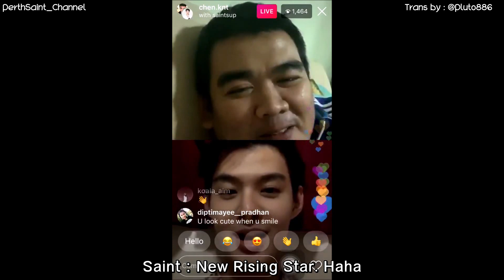[Eng Sub] Please help voting Saint in Daradaily Awards 2018 ครั้งที่ 8 เซ้นต์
Daradaily Awards 2018 ครั้งที่ 8
- Rising Male Star Q รางวัลดาราดาวรุ่งชายที่สุดแห่งปี 2018
  SMS 4642888 - Q3 Saint Suppapong Udomkaewkanjana
The vote start from 16 Jan’19 - 18 Mar’19

Thank you the owner clip & Trans by : TW Pluto886
Made clip by : FB Page PerthSaint_Channel